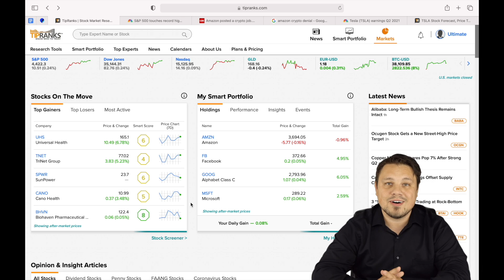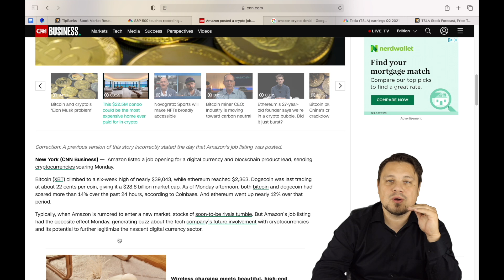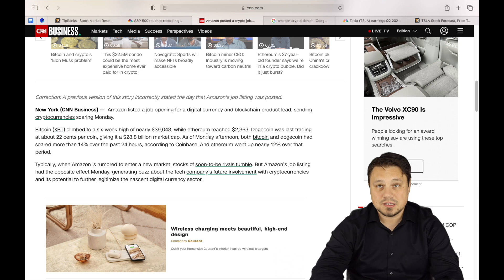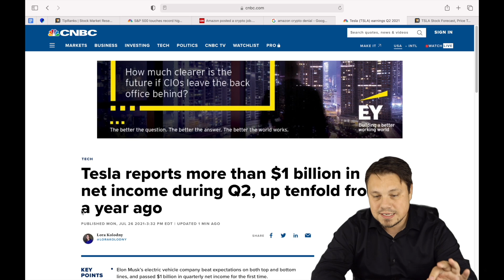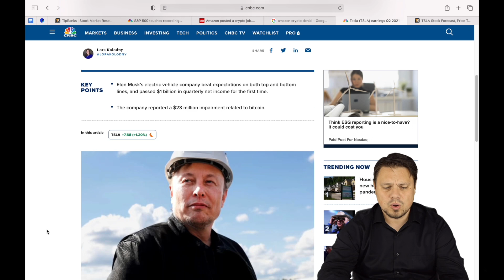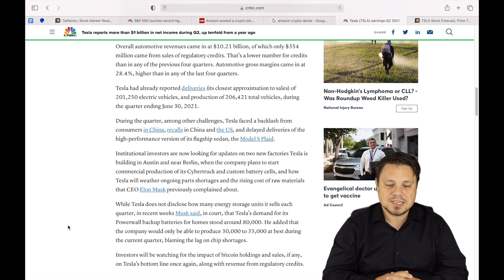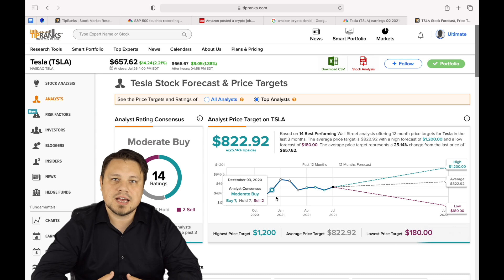TESLA Earnings SHOCKER!!! After The Bell | Monday July 26th, 2021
TipRanks After The Bell | Monday July 26th, 2021
For those looking for an unfair edge with a TipRanks Premium

Watch TipRanks After The Bell and stay up to date after the market closes. We touch on earnings reports, the biggest movers & shakers in the market, and big company updates.